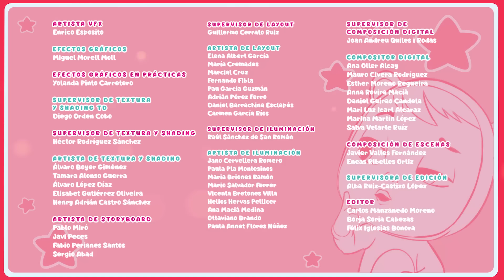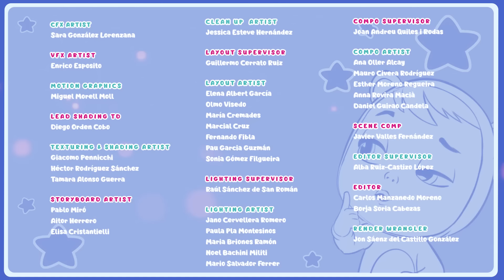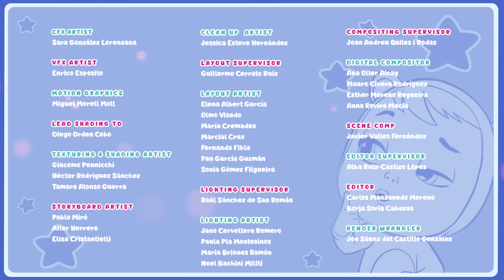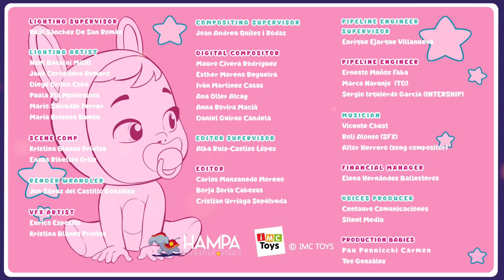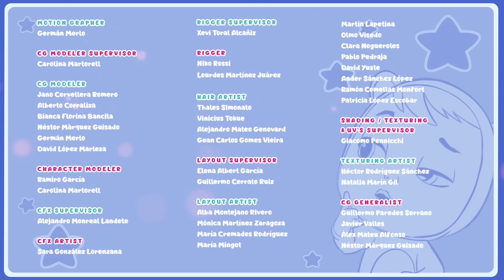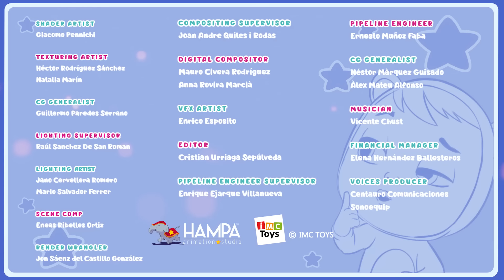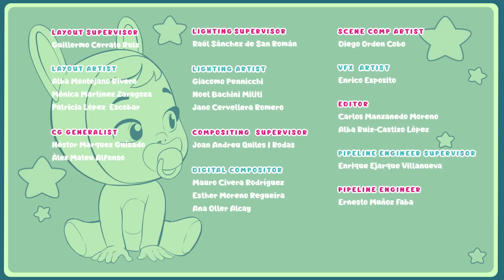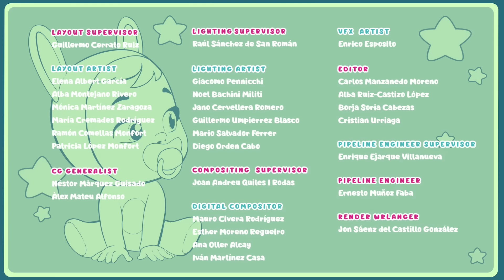BEBÉS LLORONES 💦 LÁGRIMAS MÁGICAS 💕 Episodios Completos para NIÑOS en español